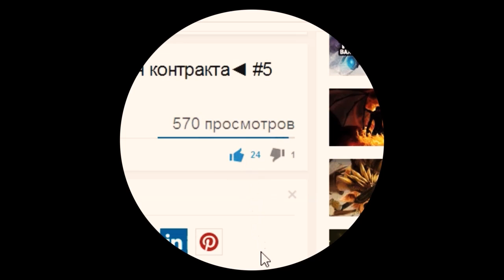Dota 2 6.84 секрет (Tips & Tricks): Lotus Orb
Lotus Orb. Dota 2 6.84 секрет. Dota 2 Tips & Tricks.